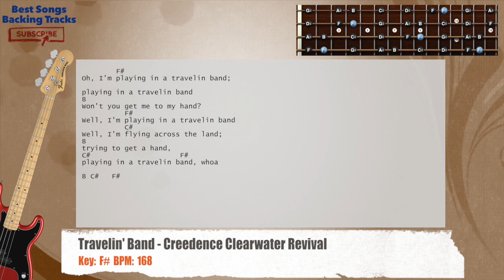🎻 Travelin' Band - Creedence Clearwater Revival Bass Backing Track with chords and lyrics